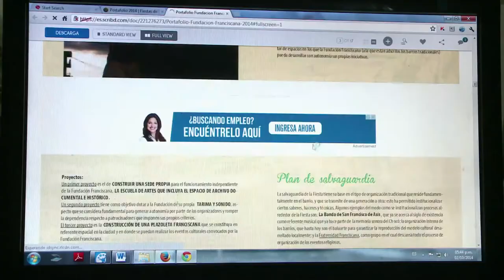Las Fiestas San Pacho Bendito y las TIC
Un ejemplo de apropiación es un portal web se da a conocer la historia de las fiestas de San Pacho, que desde el año 2012 son patrimonio cultural de la humanidad, adornando a Quibdó con banderas, desfiles y comparsas que se toman los barrios franciscanos de la ciudad y reciben en sus calles la figura de San Francisco de Asís.